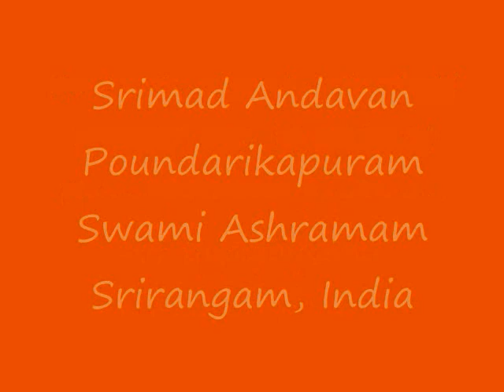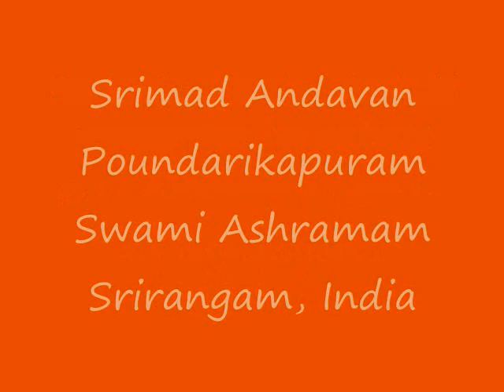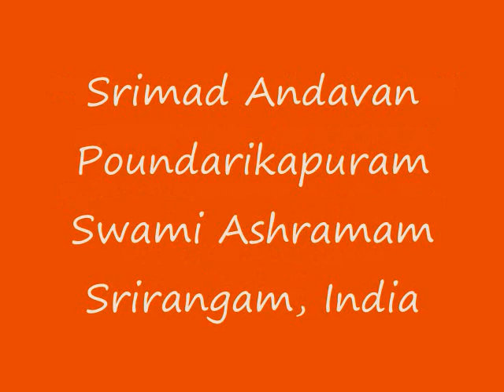Part 01 - Gopala Vimshati Upanyasam by Srimad ParavAkkOttai Andavan, Sri Gopaladesika Mahadesikan